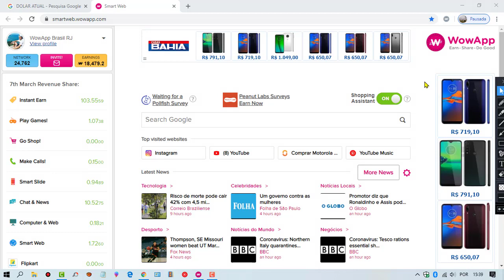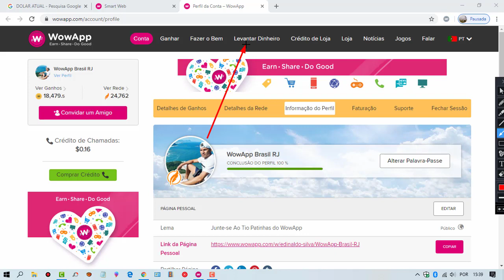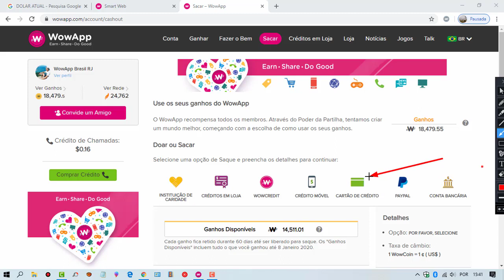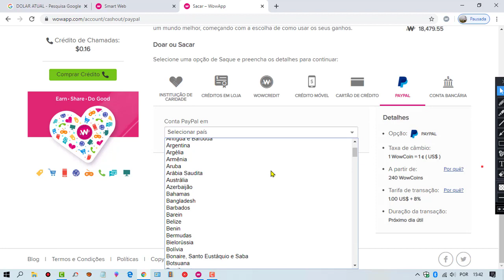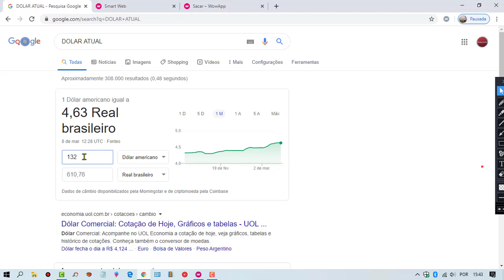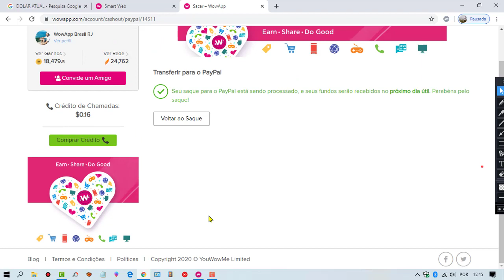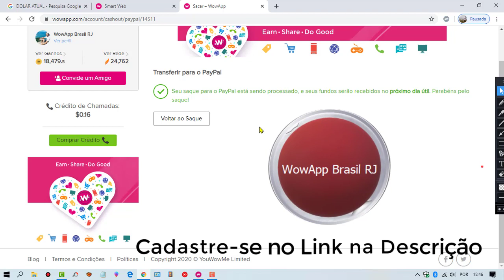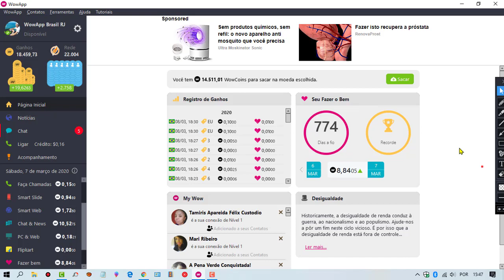14° Saque de 145,Dólares do WowApp P/ Paypal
Funções Que Você Ganha Dinheiro no WowApp
1° Ganhos Instantâneos,Os Códigos,Fyber,AdGate,Appzilo,Pollfish e Peanut Labs.
2° Faça Compras Nas Maiores Lojas,Receba Uma Porcentagem de Volta.
3° Jogue Online Nas Plataformas de Games.
4° Faça Chamadas Pagas,Para Celulares e Fixos.
5° Smart Slide,Desbloqueie Anúncios no Celular.
6° Smart Web, Use Navegador,Extensão No Google.
7° Chat News,Enviando áudios,Ligações,Chamadas de Vídeos e Ler Notícias.
8° Computer Web, Instale no (Desktop, PC) ou Notebook.
9° FlipKart Loja.
Usando Essas Funções que eu Citei a Cima, Você Ganha Wowcoins e Troca,
Por Dineheiro Real, Cada 100 Moedas Vale $1 Dólar Americano.
(Esse é Vídeo é de Autoria do Edinaldo Silva,Criador do Canal WowApp Brasil RJ)